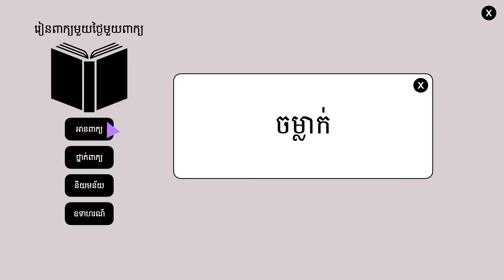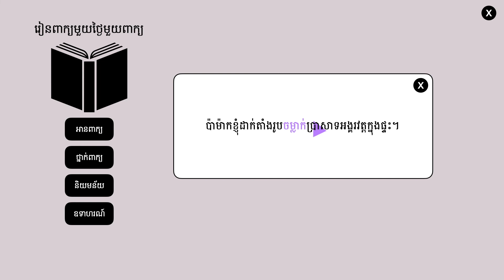ចម្លាក់ | ពន្យល់ពាក្យចម្លាក់ ឧទាហរណ៍ប្រើពាក្យចម្លាក់ | រៀនពាក្យមួយថ្ងៃមួយពាក្យ Khmer Word of the Day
⭐ រៀនពាក្យខ្មែរមួយថ្ងៃមួយពាក្យ:

ចម្លាក់  (នាម)  រូប ឬក្បាច់ដែលគេឆ្លាក់

ខ្ញុំសូមអរគុណដែលបានតាមដាននិងគាំទ្រការចែករំលែកមេរៀនភាសាខ្មែររបស់ខ្ញុំមករហូត។